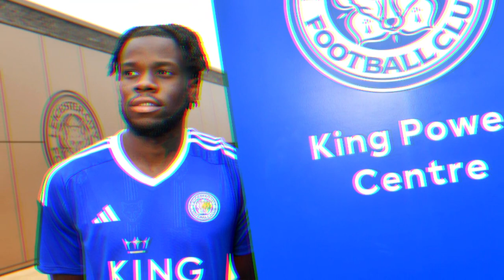HELLO NATION! LOOK WHAT HE SAID AFTER THE GAME! BREAKING LEICESTER CITY NEWS! LCFC